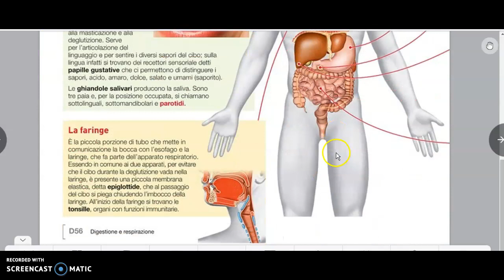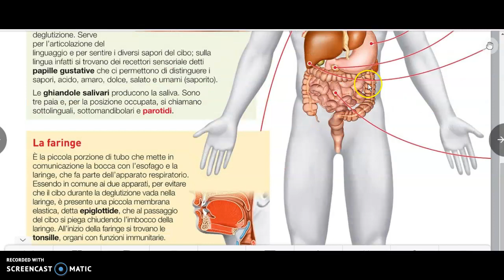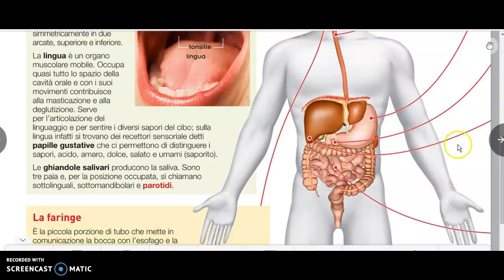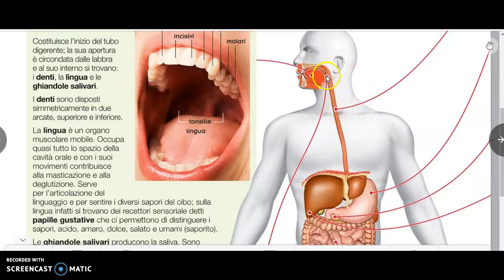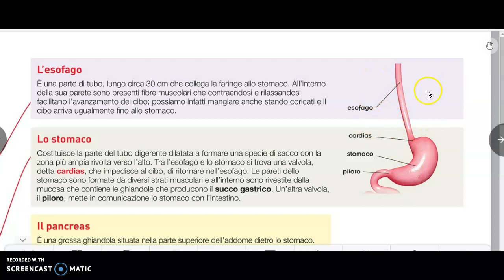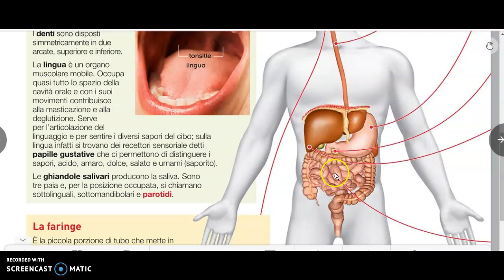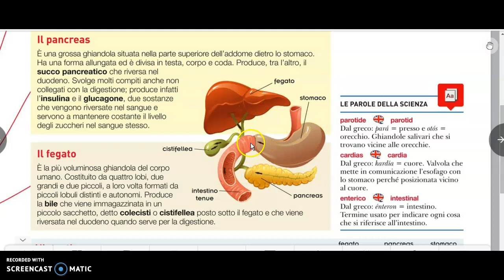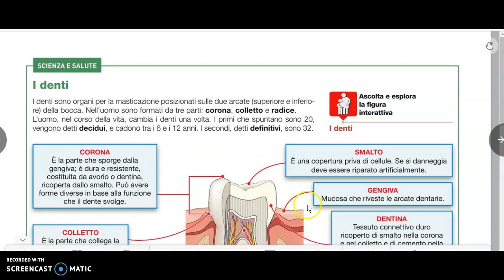IIA_Scienze_Apparatodigerente.13_05_2020